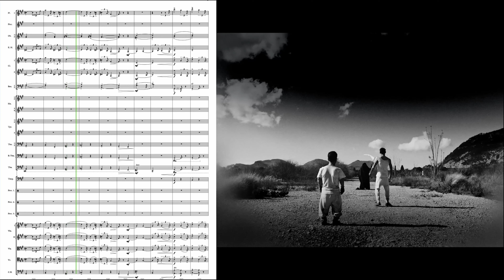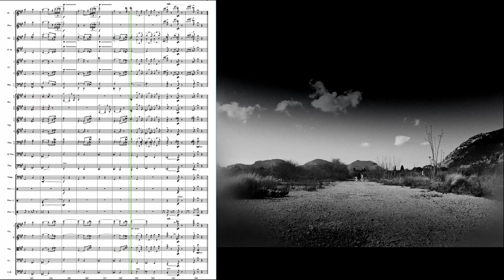ENIF AL (Original Soundtrack) - 4. Schnittermarsch (with Score)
ENIF AL (COLONNA SONORA ORIGINALE)

Original Score From The Short Movie ENIF AL, written and directed by Daniele Ciprí

► CREDITS

Music, orchestration, MIDI programming, mixing and mastering: Alessandro Speciale

► FIND THIS ALBUM ON OTHER PLATFORMS

Amazon Music: shorturl.at/hstS4
Tidal: shorturl.at/etu47

► PURCHASE THIS SCORE
(Soon available)